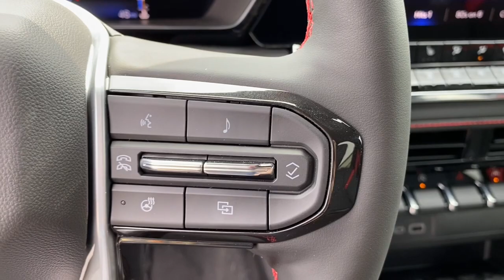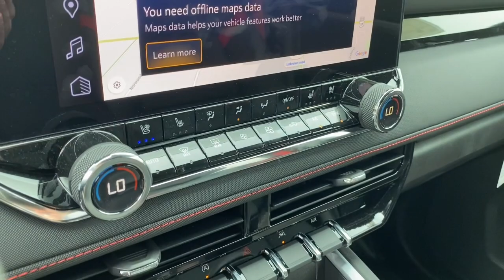2023 Chevrolet Colorado Midland, Freeland, Sanford, Bay City, Beaverton, MI P1138235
Black New 2023 Chevrolet Colorado 4WD Z71 available in Midland, Michigan at Garber Chevrolet Midland. Servicing the Freeland, Sanford, Bay City, Beaverton, MI area.

Recent Arrival! 4WD.Black 2023 Chevrolet Colorado Z71 4WD 8-Speed Automatic 2.7L TurboPriced below KBB Fair Purchase Price!Dealer Discount of $3972 off MSRP - Must qualify for GM employee pricing.
ADAPTIVE CRUISE CONTROL,TRAILERING PACKAGE  HEAVY-DUTY  includes trailer hitch and 7-pin connector,TIRES  265/65R18 ALL-TERRAIN  BLACKWALL  32 OD  (STD),WIRELESS CHARGING,SAFETY PACKAGE  includes (UKI) Blind Zone Steering Assist  (UFB) Rear Cross Traffic Braking  (UD7) Rear Park Assist,Z71 CONVENIENCE PACKAGE II  includes (CJ2) Dual-zone automatic climate control  (N37) Tilt and Telescopic steering column  (PPA) EZ lift and lower tailgate  (A2X) 8-way power driver seat  (AL9) Power driver seat lumbar  (KA1) Heated front seats  (BTV) Remote start  (DD8) Auto dimming inside rearview mirror  (BPC) StowFlex Tailgate  (BDR) Locking Cylinder and (K4C) Wireless charging,REMOTE VEHICLE STARTER SYSTEM,SEATS  HEATED DRIVER AND FRONT PASSENGER,LPO  PERFORMANCE - FRONT SKID PLATE  (dealer-installed),NOISE CONTROL ENHANCEMENT  ACTIVE NOISE CANCELLATION,AIR CONDITIONING  DUAL-ZONE AUTOMATIC CLIMATE CONTROL,TRANSMISSION  8-SPEED AUTOMATIC  (STD),ARMREST  REAR CENTER,REAR PARK ASSIST,ADVANCED TRAILERING PACKAGE  (Includes (Z82) Trailering Package and (U1D) Trailering App.),Z71 PREFERRED EQUIPMENT GROUP  includes standard equipment,SEAT ADJUSTER  DRIVER 8-WAY POWER,LPO  2.7L TURBO HIGH-OUTPUT CALIBRATION  (310 hp [231 kW] @ 5600 rpm  430 lb-ft of torque [583 Nm] @ 3000 rpm),MAP POCKET  DRIVER SEATBACK,LPO  OFF-ROAD DRIVE SHAFT  (dealer-installed),DRIVER MEMORY SETTINGS  RECALLS DRIVER PRESETS FOR POWER DRIVER SEAT AND OUTSIDE MIRRORS,LPO  WHEEL LOCKS  (dealer-installed),BLACK,SEAT BELT  RED,STEERING COLUMN  TILT AND TELESCOPING,TRAILER BRAKE CONTROLLER  INTEGRATED,TAILGATE  EZ-LIFT AND LOWER,Z71 CONVENIENCE PACKAGE III  includes (HUQ) Perforated leather-appointed front seating  (E90) Driver seat back pocket  (DA5) Rear center arm rest  (A45) Driver memory settings  (KU9) Ventilated front seats  (KI3) Heated steering wheel and (B26) Safety Package,MIRROR  INSIDE REARVIEW AUTO-DIMMING,LPO  SKID PLATE PACKAGE  (dealer-installed)  includes (SIQ) LPO  Front skid plate and (SIR) Mid skid plate (dealer-installed),STOWFLEX TAILGATE  STORAGE COMPARTMENT  LOCKABLE,HD SURROUND VISION,SEATS  FRONT BUCKET  (STD),ENGINE  2.7L TURBO PLUS  (310 hp [231 kW] @ 5600 rpm  391 lb-ft of torque [530 Nm] @ 2000 rpm) (STD) (When ordered with (RWQ) LPO  2.7L Turbo High-Output Calibration  the torque changes to 430 lb-ft of torque [583 Nm] @ 3000 rpm.,LPO  HARD-FOLDING TONNEAU COVER  (dealer-installed),WHEELS  18 X 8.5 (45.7 CM X 21.6 CM) ANDROID DARK FULL GLOSS ALUMINUM  (STD),BEDLINER  SPRAY-ON  BLACK WITH CHEVROLET LOGO,REAR AXLE  3.42 RATIO,LPO  PERFORMANCE - MID SKID PLATE  (dealer-installed),GENERATOR  220 AMP,SEATS  VENTILATED DRIVER AND FRONT PASSENGER,TECHNOLOGY PACKAGE  includes (KSG) Adaptive Cruise Control  (UKK) Rear Pedestrian Alert and (UV2) HD Surround Vision,STEERING WHEEL  HEATED,AUDIO SYSTEM FEATURE  BOSE PREMIUM 7-SPEAKER SYSTEM,LOCKING CYLINDER TAILGATE  KEYED CYLINDER LOCK,BLIND ZONE STEERING ASSIST,JET BLACK/ADRENALINE RED  PERFORATED LEATHER-APPOINTED FRONT SEAT TRIM,TIRE  SPARE 265/70R17SL ALL-SEASON  BLACKWALL  (STD),TRAILERING APP,REAR CROSS TRAFFIC BRAKING,REAR PEDESTRIAN ALERT,11.3 DIAGONAL ADVANCED COLOR LCD DISPLAY WITH GOOGLE BUILT-IN  compatibility including navigation capability  connected apps  personalized profiles for each drivers settings  Natural Voice Recognition and Phone Integration for Wireless Apple CarPlay/Wireless Android Auto for compatible phones (STD),SEAT ADJUSTER  POWER DRIVER LUMBAR CONTROL,Lane Departure Warning,Lane Keeping Assist,Front Collision Mitigation,Front Collision Warning,Automatic Highbeams,Turbocharged,High Output,Keyless Start,Four Wheel Drive,Locking/Limited Slip Differential,Tow Hooks,ABS,4-Wheel Disc Brakes,Aluminum Wheels,Tires - Front All-Terrain,Tires - Rear All-Terrain,Tires - Front All-Season,Tires - Rear All-Season,Automatic Highbeams,Automatic Headlights,Fog Lamps,Heated Mirrors,Power Mirror(s),Privacy Glass,Keyless Entry,Power Door Locks,AM/FM Stereo,Navigation System,Bluetooth Connection,Auxiliary Audio Input,Smart Device Integration,Satellite Radio,Requires Subscription,Bluetooth Connection,Smart Device Integration,Bucket Seats,Pass-Through Rear Seat,Rear Bench Seat,Floor Mats,Floor Mats,Adjustable Steering Wheel,Steering Wheel Audio Controls,Power Windows,Power Windows,Power Windows,Power Window